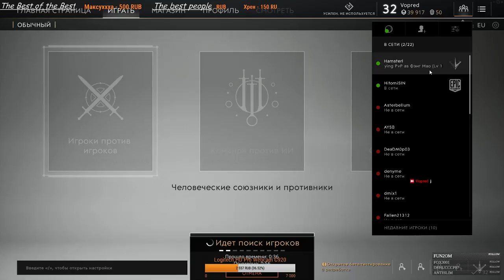Old school.Live chat.Playing with subscribers